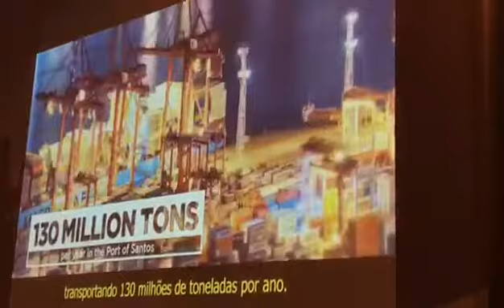Seminário “PORTO & MAR”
Durante palestra que realizei nesta noite no Seminário “PORTO & MAR”, em Santos, destaquei a importância da cooperação entre as diversas esferas do governo para a modernização do Porto de Santos. Nossa gestão está realizando obras para facilitar o acesso ao complexo, otimizando o tempo de carga e descarga para diminuir custos e ampliar a vazão da nossa produção.